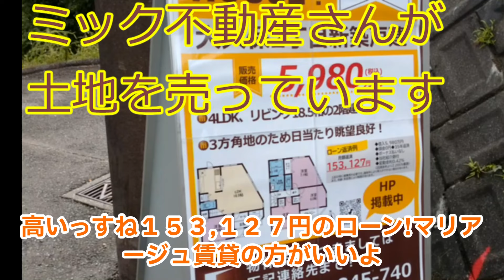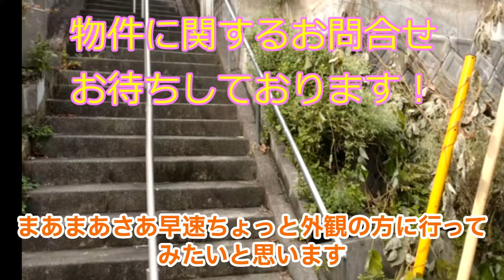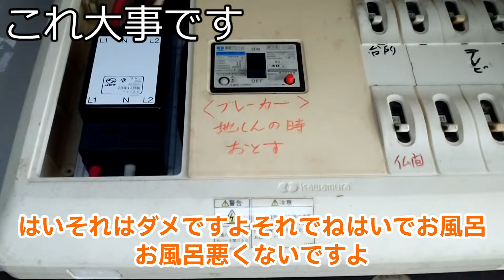【適度なボロさが良い】横浜の築古物件を探検！驚きの内部公開！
今回は横浜市港南区の良い感じのボロさの
築古戸建ての内見に行ってきました。
解説しておりますので是非ご覧くださいませ！

全国の空き家の賃貸転用や売却のご相談お待ちしております。

マリアージュ賃貸へのご相談お待ちしております！

一般の方や不動産投資家様からのお問合せお待ちしております。

全国より空き家にお困りの方は是非お気軽にお問合せくださいませ。利活用させて頂きます。

是非、マリアージュ賃貸に物件提供をお願い致します！

自社物件を弊社YouTubeで取り上げて頂きたい不動産会社様も募集しております。（無料で撮影させて頂きます）

不動産投資家の方/入居希望者様/不動産業者様建築業者様（アライアンス）にご興味のある方は是非、HPよりお問合せください。

不動産投資詐欺被害/リフォーム詐欺被害のご相談もHPよりお問合せくださいませ。

投資物件のリフォームや購入前の内見動向調査依頼もお気軽にどうぞ！

リフォーム工事のご依頼もお待ちしております！（関東エリア対応）

取材などの記事は以下です。

建美家（オーナー様が弊社サービスをご紹介してくださいました）

シングルマザー支援協会江成会長との対談（シングルマザー支援を弊社は行っております）

全国賃貸住宅新聞（マリアージュ賃貸アライアンス関連ニュース）

ブロガーさんが上手に記事にまとめてくれています。ご覧ください。